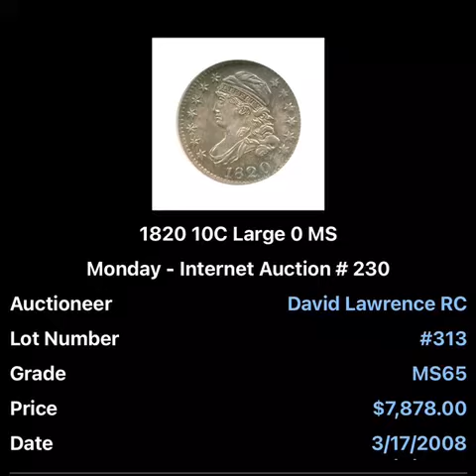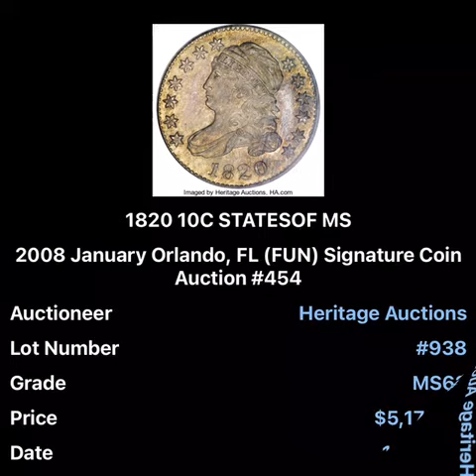Dime - Capped Bust DIME “type 1 - Large Dentils “